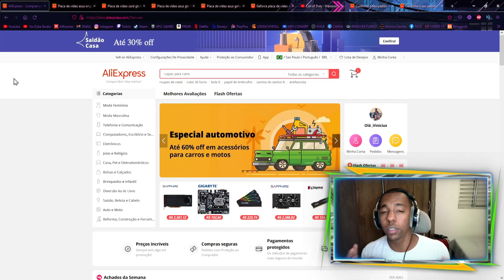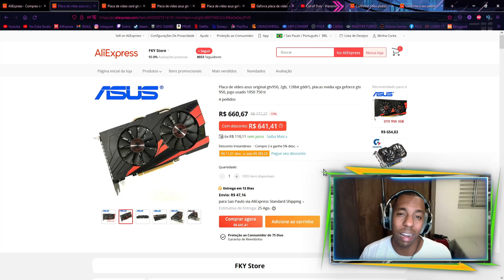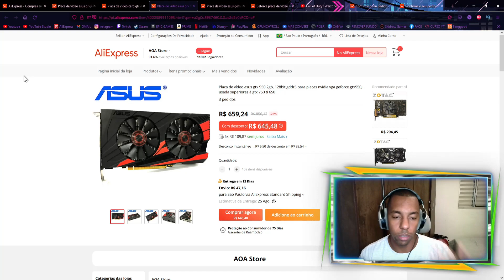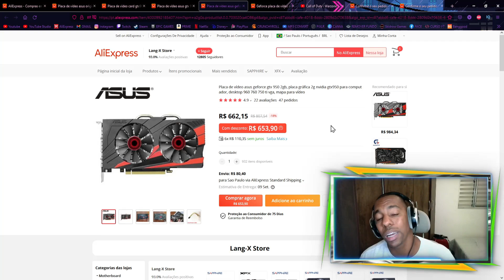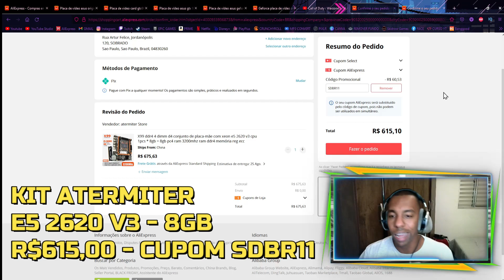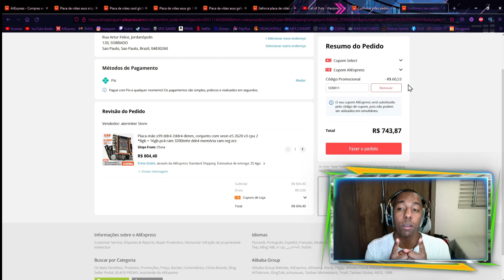PLACA DE VÍDEO BARATA E COM MUITO DESEMPENHO, KIT XEON POR R$615,00 COM CUPOM DO ALIEXPRESS!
PROMOÇÃO DO CUPOM
KIT XEON 8GB R$615,00
CUPOM SDBR11
KIT XEON 16GB R$743

CUPOM SDBR11

SONGJING STORE

FKY STORE
AOA STORE
LANG-X STORE

ZOTAC GTX 950 2GB
ASUS STRIX 950 2GB
ASUS GTX 950 2GB (A MAIS BARATA)
ASUS GTX 950 2GB (AoA Store)
ASUS GTX 950 2GB (Lang-X)

# KITS X99 COMPLETOS #
ATERMITER OS MAIS BARATOS
MACHINIST RS9 E5 2620 V3
MACHINIST K9 E5 2620 V3
HUANANZHI 8MF E5 2620 V3
HUANANZHI BD4 E5 2620 V3
HUANANZHI ZD4 E5 2620 V3
SZMZ G2 E5 2620 V3

PLACAS DE VIDEO COLORFUL (BARATINHAS)
GTX 960 2GB SZMZ
GTX 960 2GB VEINEDA
RX 560 4GB XFX
GTX 960 4GB VEINEDA
RX 550 4GB VEINEDA
GTX 750 TI COLORFUL
RX 570 XFX
RX 570 ASUS STRIX
RX 570 GIGABYTE
GTX 1060 3GB ASUS
GTX 1060 3GB GIGABYTE
GTX 1060 5GB ASUS
GTX 1060 3GB KLLISRE
GTX 1060 3GB VEINEDA

# MOUSES #
DELUX M800BU
MACHENIKE M610
REDRAGON INVADER
REDRAGON STORM
FANTECH X17
FANTECH X16
REDRAGON COBRA
DELUX M700
DELUX M629BU

# TECLADOS BARATOS #
ZUOYA GAMING
METOO GAMING
GK61 GAMING
KG3104 FULL SIZE

# FONES #
FANTECH MH82 (HYPERX)
EKSA 900
MPOW AR SE GAMING
HAVIT H2002D

# MEMÓRIA RAM #
GLOWAY RGB
ASGARD RGB
ASGARD RGB (BRANCA)
JUHOR (VERMELHA)

R$78,00 EM CUPONS 🎁

SETUP 🖱️🖥️:
PROCESSADOR: XEON E5 2620 V3 3.2GHZ (UNLOCK BOOST)
MEMÓRIA RAM: 16GB DDR4 KLLISRE
PLACA MÃE: HUANANZHI 8M GAMING X99
PLACA DE VIDEO: RX 570 ASUS STRIX -
MONITOR: LENOVO 18 POL 60HZ
TECLADO: BLITZWOLF BW-KB1
MOUSE: DELUX M700 PMW 3389
FONE: ARCANO SHP 80
MICROFONE: FIFINE K669